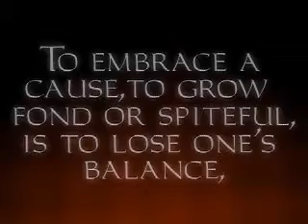Thief Cutscene 1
The First Cutscene from the very first Thief Game